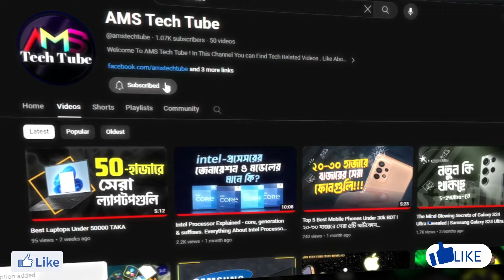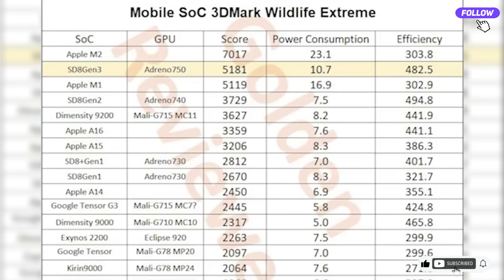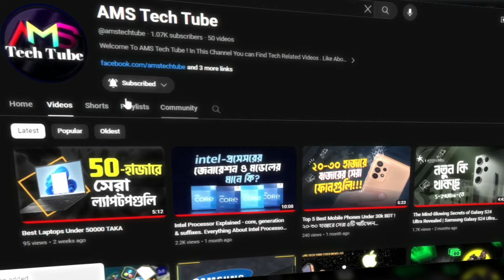7 Unbelievable Updates Behind Samsung Galaxy S24 Ultra - এবার হার মানবে iPhone 15 ও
7 Unbelievable Updates Behind Samsung Galaxy S24 Utra - এবার হার মানবে iPhone 15 ও

ফেসবুকে লেটেস্ট সব টেক ভিডিও পেতে আমাদের পেজটি ফলো করুনঃ

Music Cradits:

Video Chapters :
00:00 introduction
00:41 Short Specifications
01:19 Updates
04:31 Outro